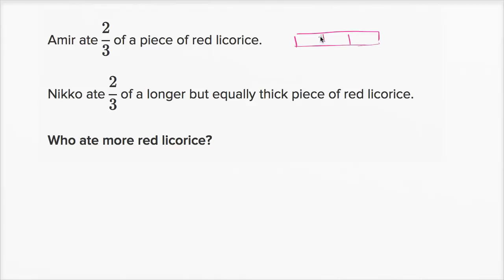Comparing fractions of different wholes